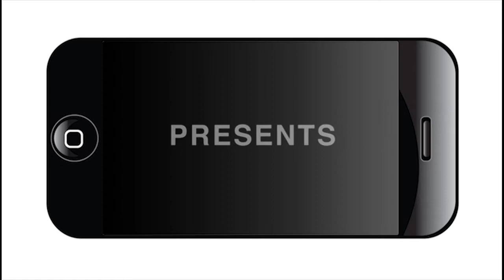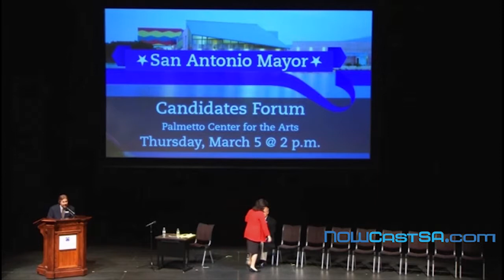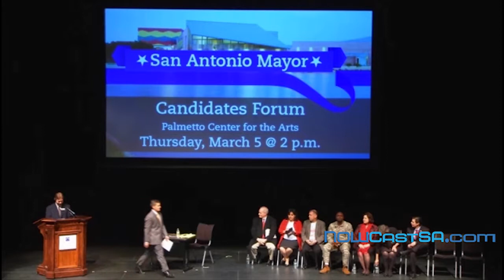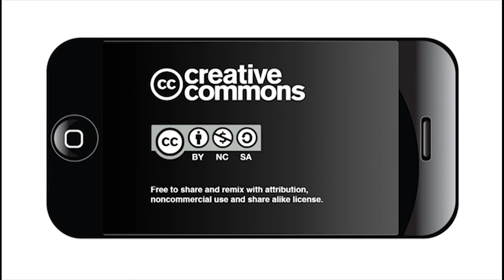2015 Mayoral Forum at Northwest Vista College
the following candidates accepted:  Gerard Ponce, Pogo Mochello Reese, Mike Villarreal, Leticia Van De Putte, Raymond Zavala, Tommy Adkisson, Cynthia Brehm, Cynthia Cavazos, and Paul Martinez